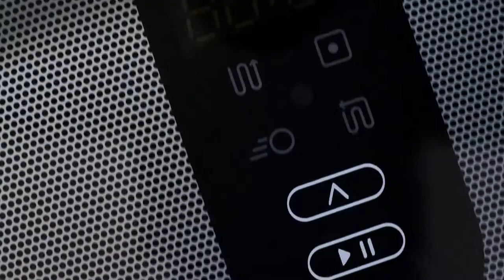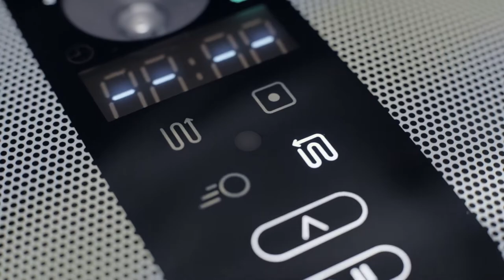Miele Scout RX1 - robot stofzuiger | De Schouw Witgoed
Ontdek de Miele robotstofzuiger type Scout RX1.